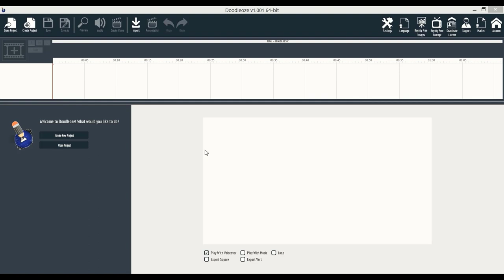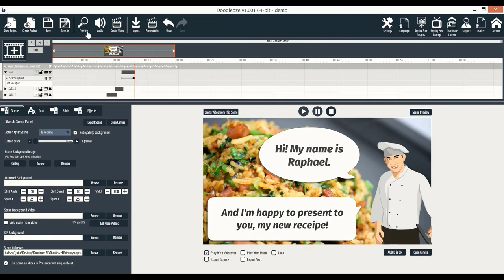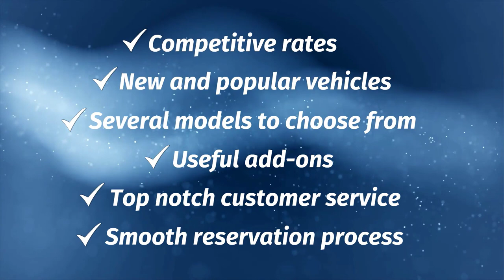Avis Doodleoze, 3 étapes simples pour créer une vidéo animée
Ce logiciel est extrêmement simple à utiliser. Il ne faut que 3 étapes pour créer une vidéo animée. Clique pour essayer